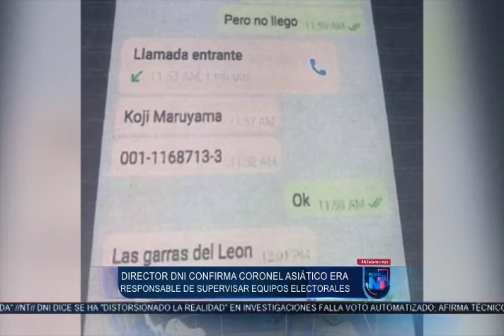Defienden honorabilidad de coronel encargado de vigilar equipos electorales.